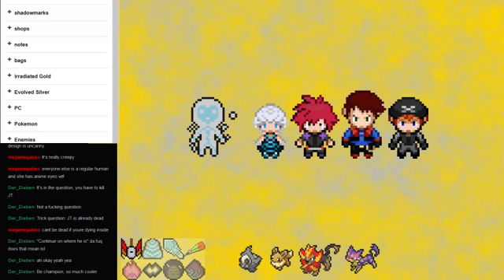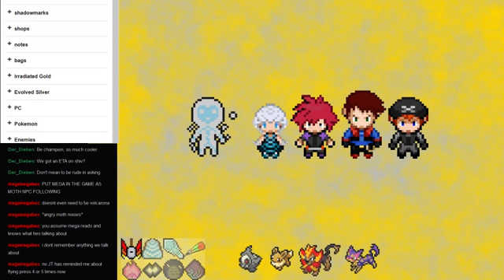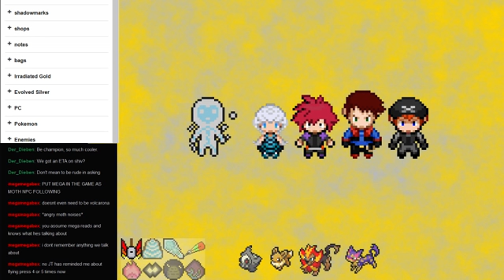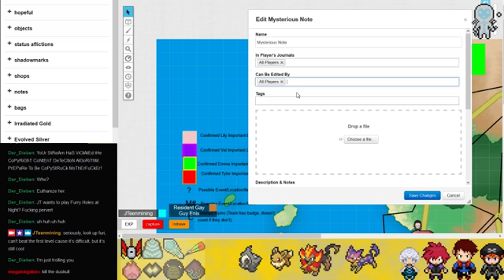Pokemon Tabletop: Irradiated Gold: Podcast 1